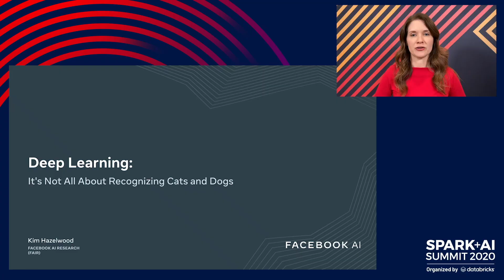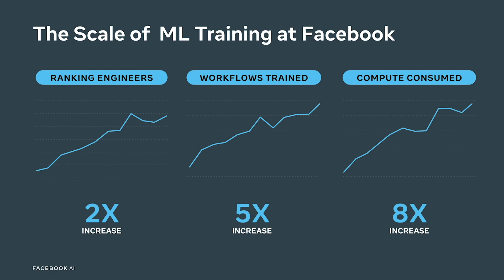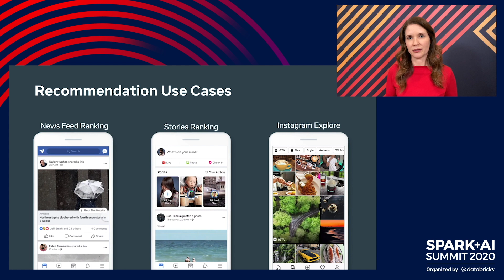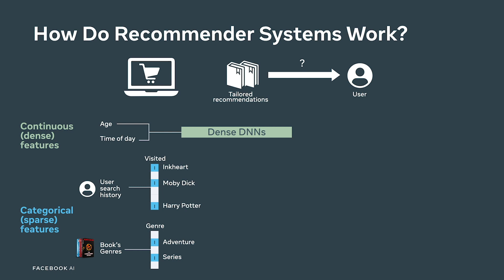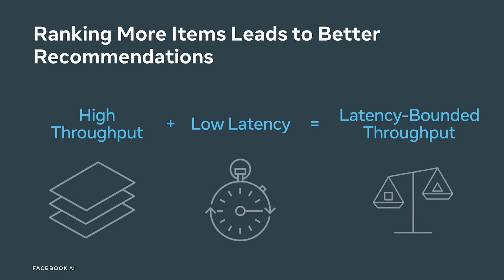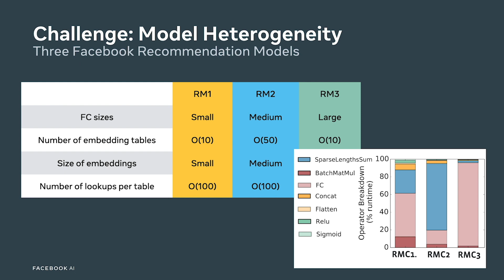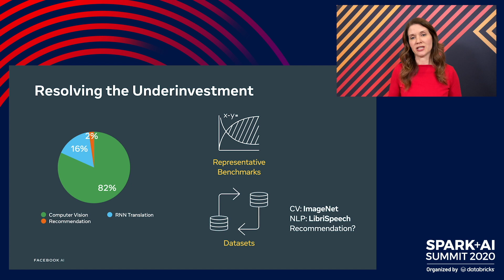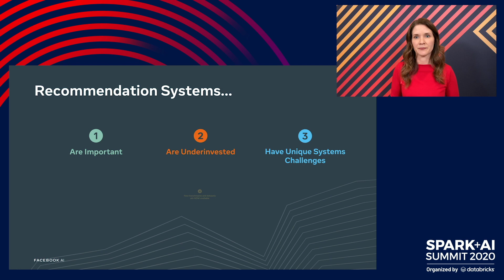Deep Learning: It’s Not All About Recognizing Cats and Dogs | Keynote Spark + AI Summit 2020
Based on a recent blog post and paper, this talk by Kim Hazelwood would focus on the fact that recommendation systems tend to be underinvested in the overall research community, and why that’s problematic.